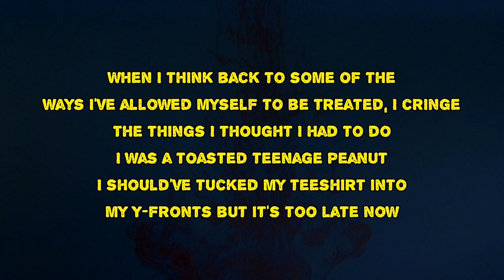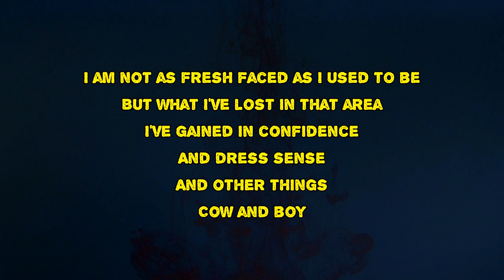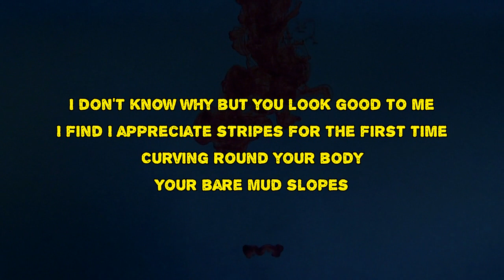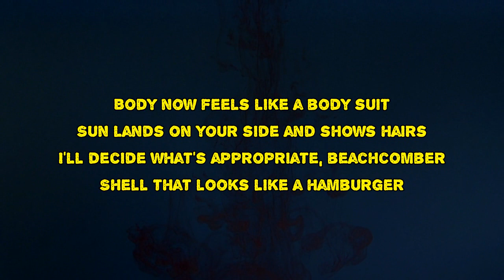Dry Cleaning - Bug Eggs (Lyrics)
Bug Eggs by Dry Cleaning
Album: New Long Leg

Bug Eggs Lyrics:

Get these bug eggs out of our drinks
It's unpleasant to feel one has spent more money than usual
And I will be able to make the money back
Shells with eyes
Shells with bow ties
Shells pressed into the wall
When I think back to some of the ways I've allowed myself to be treated, I cringe
The things I thought I had to do
I was a toasted teenage peanut
I should've tucked my T-shirt into my Y-fronts
I am not as fresh-faced as I used to be
But what I've lost in that area
I've gained in confidence
And dress sense and other things
Cow and boy
No worry
No care
No worry
Bug eggs
Thin outer coverings that can be cracked
No worry
Bug eggs
I don't know why, but you look good to me
I find I appreciate stripes for the first time
Curving round your body
Your bare mud slopes
Shells with eyes
Body now feels like a bodysuit
Sun lands on your side and shows hairs
I'll decide what's appropriate, beachcomber
A shell that looks like a hamburger